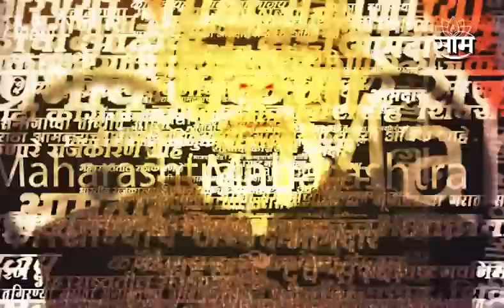Rahul Gandhi यांच्या Viral Photos मागचं सत्य Sushma Andhare यांनी सांगीतलं..